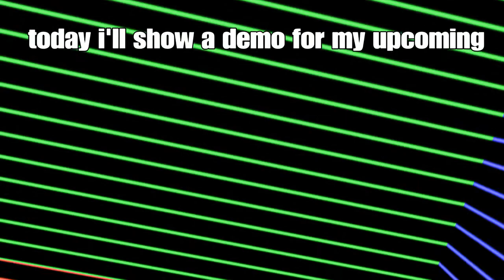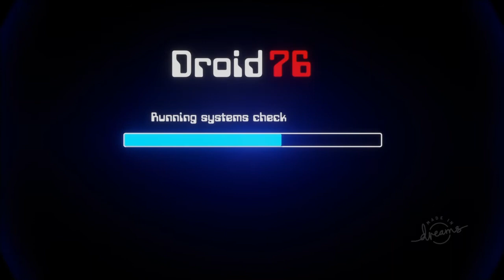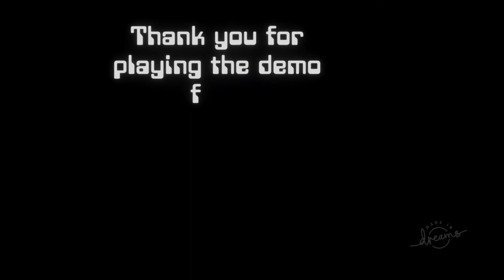Dreams ps4 showcase